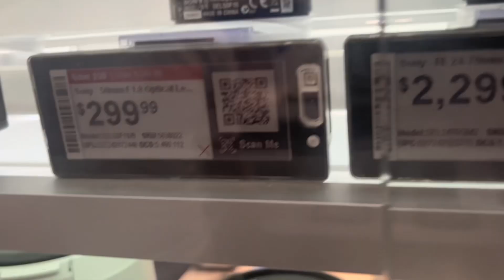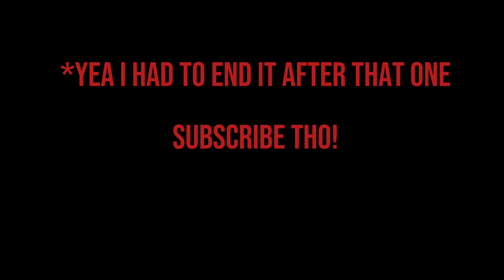I GOT ARRESTED.....(FIRST DAY BACK)